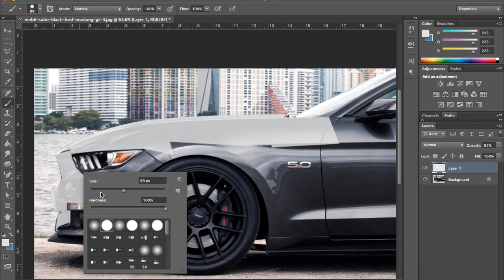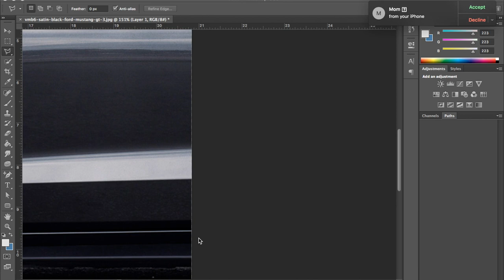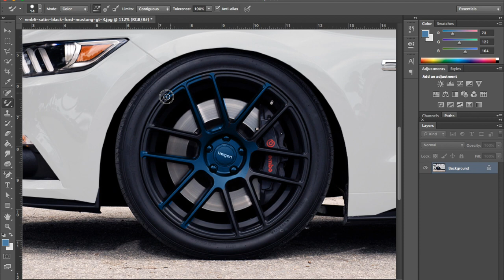How To.. Paint Car and Wheel w/ Photoshop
Hey Guys, I decided to make a fun little video showing one of my quick edits that I did on a 2016 Mustang GT! The car originally had a green exterior with charcoal wheels. I changed it up by turning the cars exterior from green to satin/metallic white and I also turned the wheels blue. To see the before and after of this car edits pics, go look at my instagram, it's on there!

Process: Select polygonal lasso tool, select every part of the exterior of the car, create a new layer, choose the color you want, paint, and at the same time, mess with the opacity of the paint layer to adjust the color to the point you want it at.

Lonely But Okay - Jeff Kaale